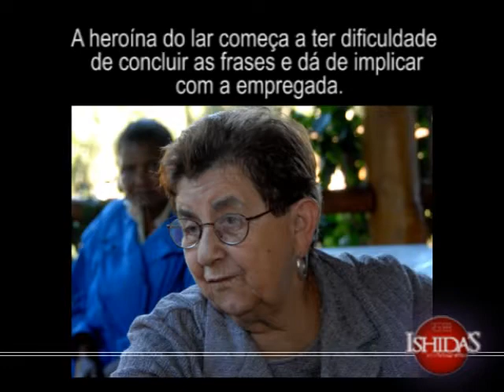HOMENAGEM A MELHOR IDADE